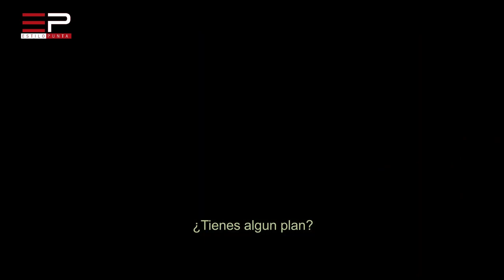Entrevista a Juan Feldman Naufragios y costa de PDE Makeup Glam Pilares vida sana Yoga postura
En este programa entrevistamos al director de cine uruguayo Juan Feldman y hablamos de su película "After Words" o "Pura Vida" en español.  Te mostraremos las costas de Punta del Este con las imagenes de @DronePuntadelEste  y te contamos de sus naugragios. En Yoga para todos Cecilia Amaro responde como mejorar la postura con el yoga. En Espacio Makeup Walkiria Mielech presenta un maquillaje Glam y la health coach Gaby Cosentino nos habla de los Pilares para una vida sana.

GABY COSENTINO    @wellness_mentoring
CECILIA AMARO     @amayogaofficial
WALKIRIA MIELECH  @walkiriamakeup_uy
LADY DOS SANTOS   @lady_dos_santos_oficial